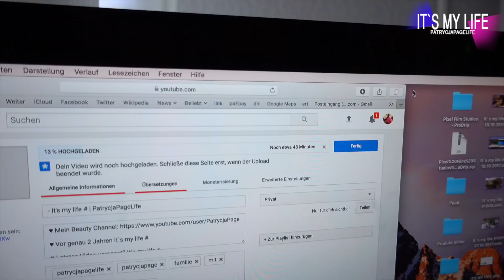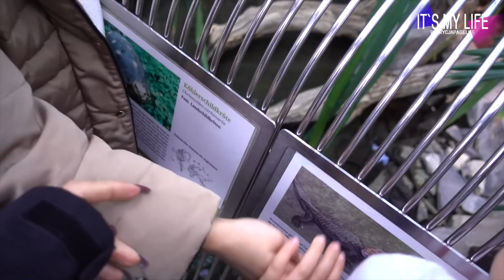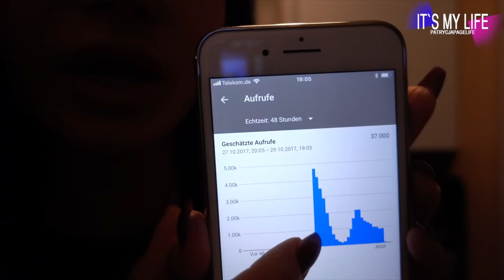Reakion auf mein CLICKBAIT Video - It's my life #1003 | PatrycjaPageLife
♥  Instagram von der lieben Patrycja

♥ POSTFACH ♥
PatrycjaPage
Postfach 003211
64553 Riedstadt

xoxo